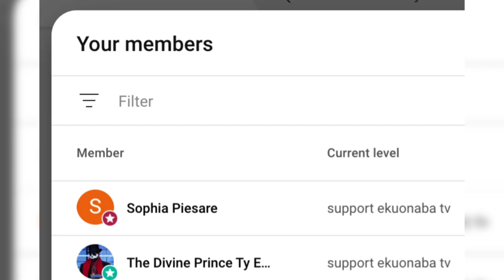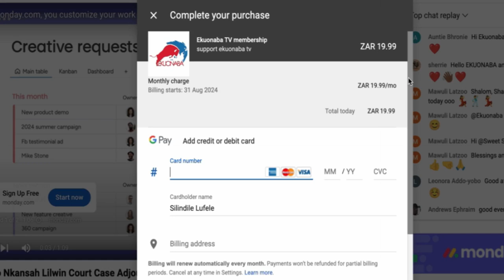secrèt revealed by Asiedu Nketia & captain smart expose Owusu Bempah how they plan to kill national